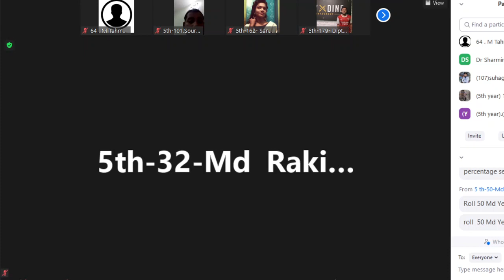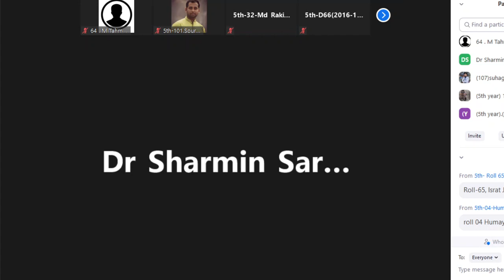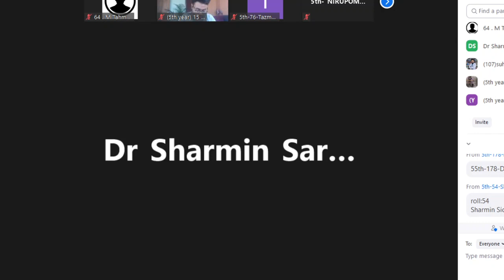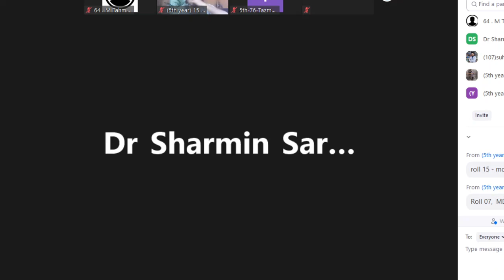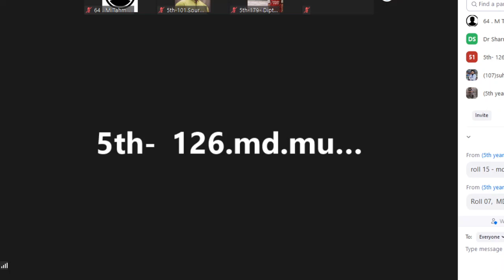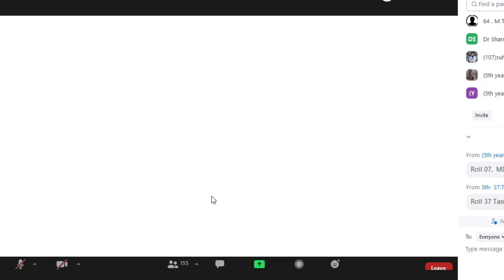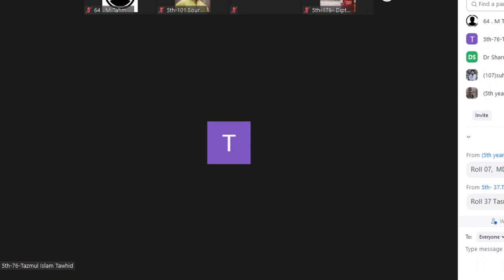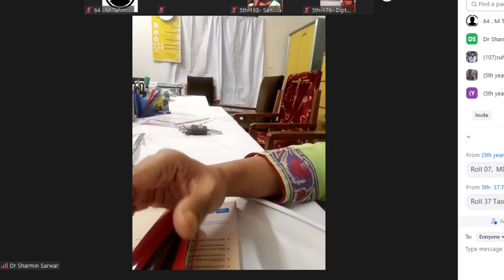Obs History taking dr Sharmin mam 20 May2021 11am